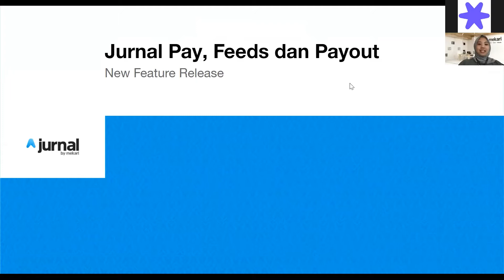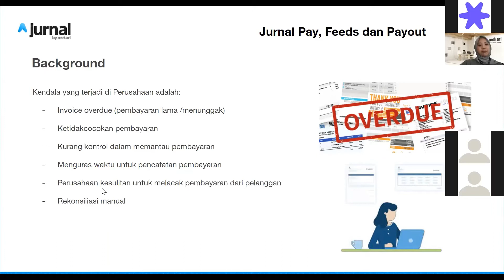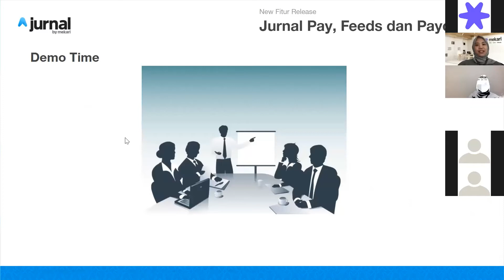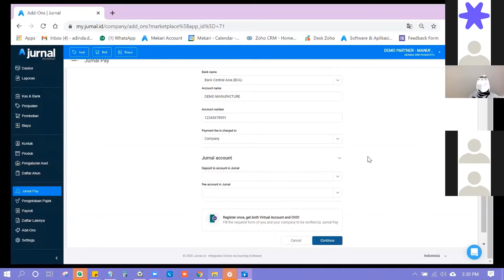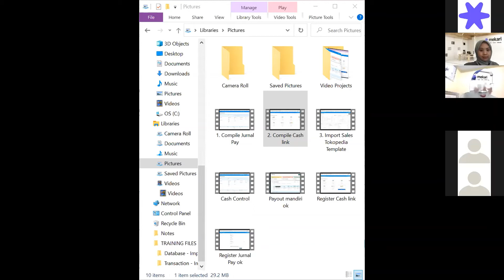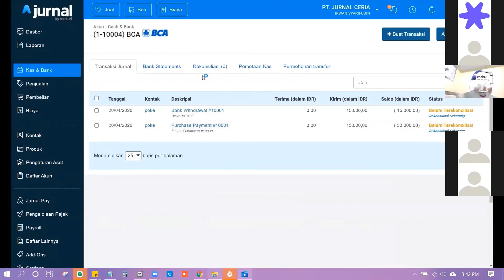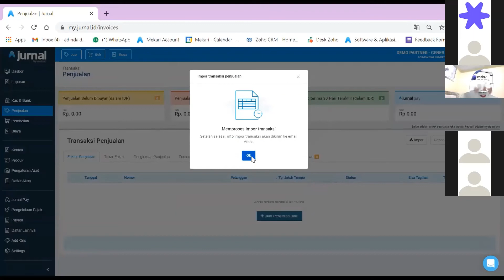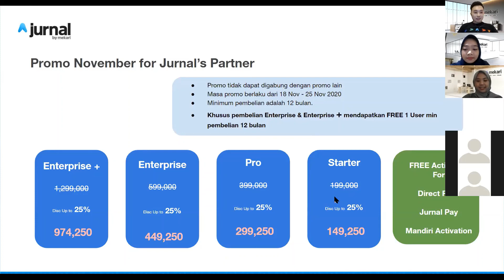Live Demo: Jurnal Features for Cash Control